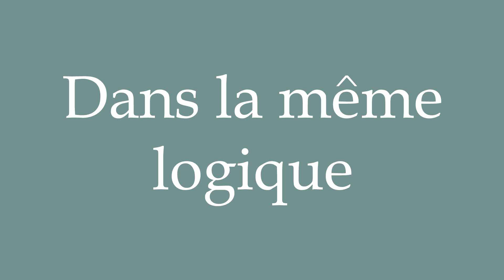How to Pronounce ''Dans la même logique'' (In the same logic) Correctly in French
Learn how to say and properly pronounce ''Dans la même logique'' in French with this free pronunciation tutorial.